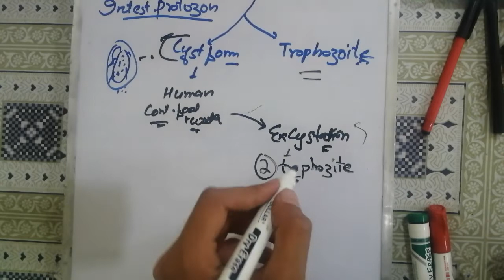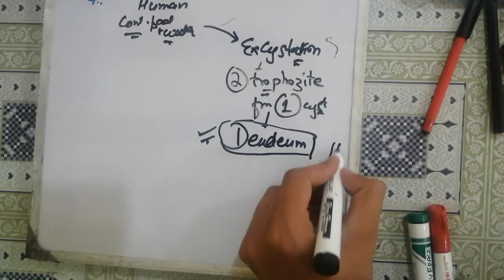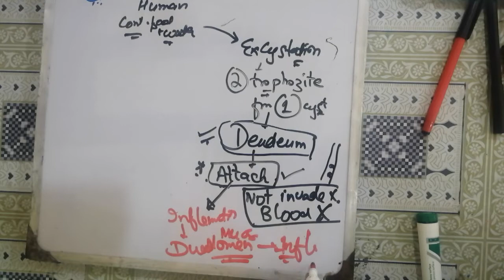giardia_lamblia,. 🛑 #1 giardia lamblia life cycle, giardia lamblia parasitology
entamoeba histolytica microbiology, 🛑🛑entamoeba histolytica life cycle.

malaria plasmodium, malaria plasmodium life cycle, malaria plasmodium falciparum, malaria plasmodium vivax, paludismo malaria plasmodium falciparum, plasmodium vivax the malaria parasite, plasmodium malaria kya hai, malaria plasmodium lebenszyklus
parasitology lecture,
parasitology introduction,
parasitology in urdu,
parasitology definition,

Microbiology (Field Of Study), bacteria structure, anatomy, parts, organelles, bacteria shapes, flagella, different types of bacteria, difference, coccus, bacillus, vimbrio, cell wall composition, classification, cell membrane of a bacteria, capsule